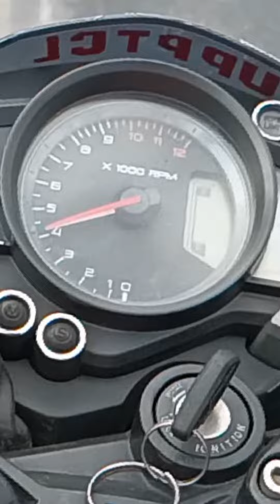Day 3 Vlog Aaj bike chalani padi